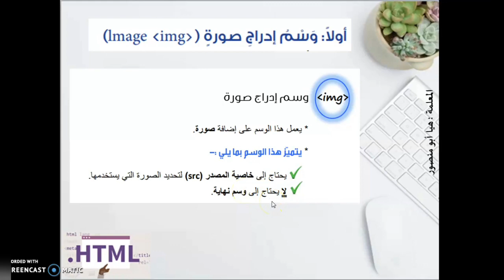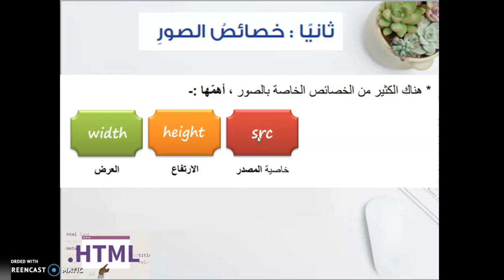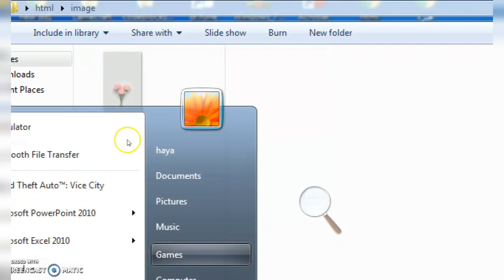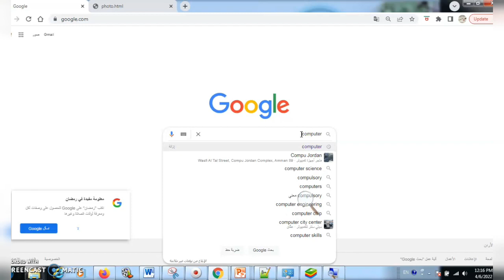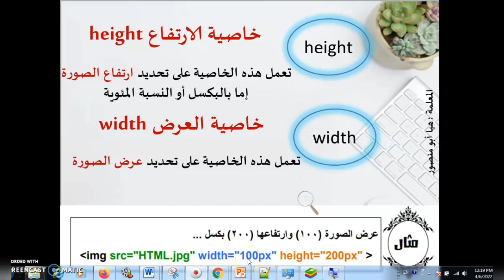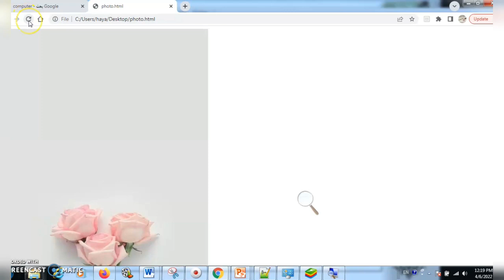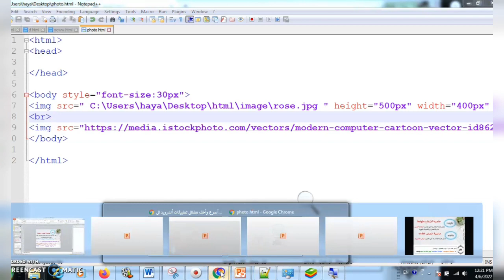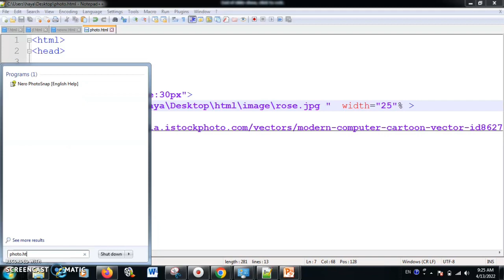إدراج الصور HTML / حاسوب ف٢ / الصف التاسع